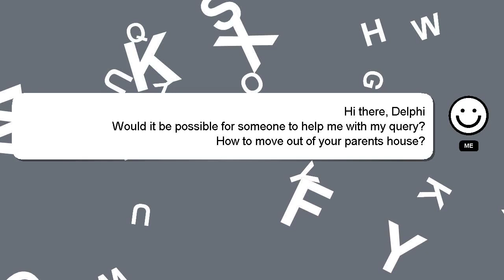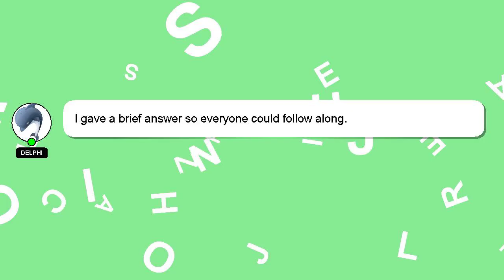How to move out of your parents house?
Here's a brief description of who I am, Howdy, my name's Delphi. I can be of service in providing you with answers to your inquiries. - How to move out of your parents house?

Don't hesitate to leave a comment or start a chat if you have a more specific question. Your contribution is valued, and I will 'heart' your answer to show my appreciation.

*2 What we are experimenting :*